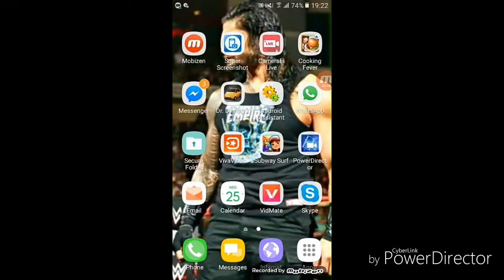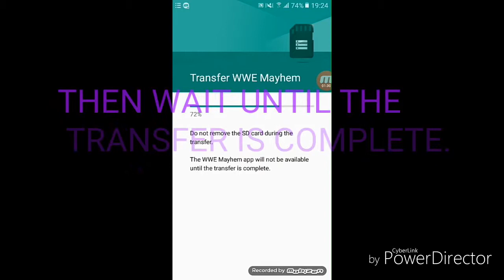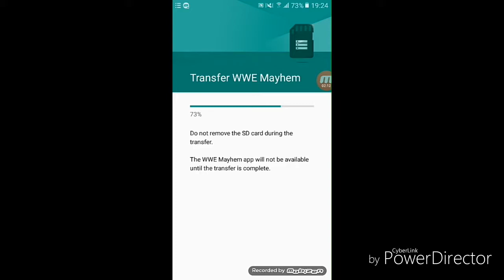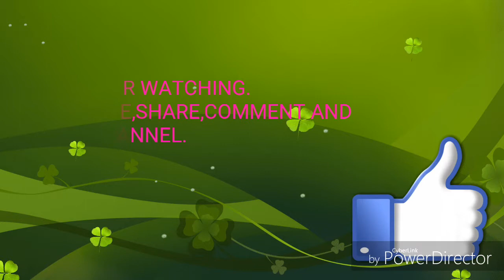HOW TO CONVERT AN APP FROM INTERNAL STORAGE TO SD CARD!!